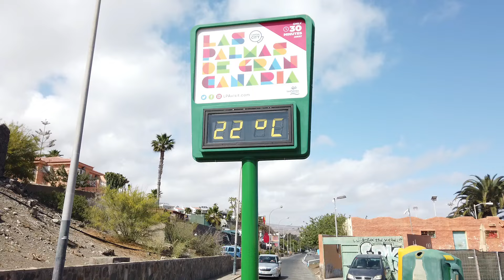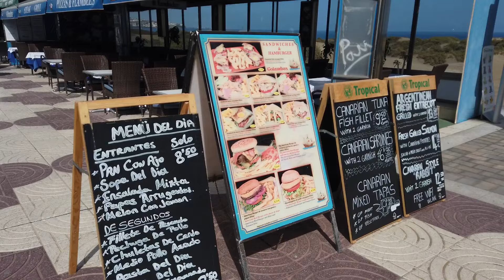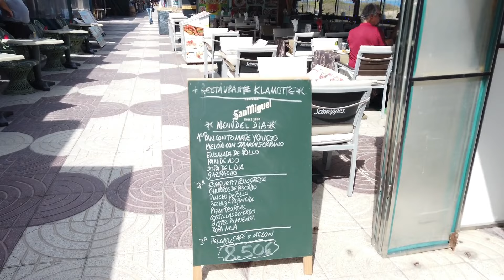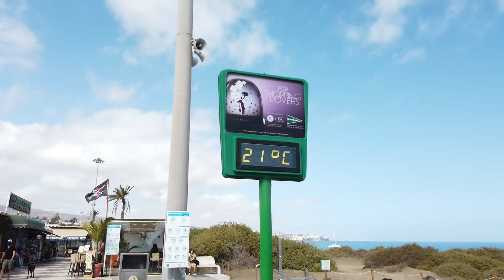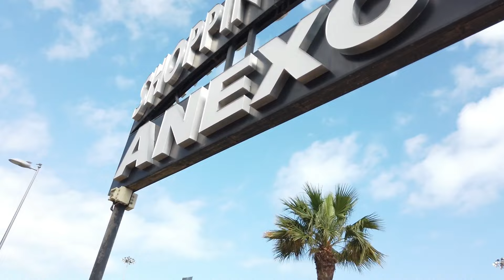✅GRAN CANARIA/MASPALOMAS - PLAYA DEL INGLES! Walk With Me From Annex Shopping Center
►Today we take a walk through the streets of Playa del Ingles .. We leave from Cafe Mozart 2 in the Annex Shopping Center. We continue walking through the annex, passing in front of all the restaurants - bars and shops in the area. Summer Temperatures That Invite You To Have A Fresh Beer On The Terraces.

►Heute machen wir einen Spaziergang durch die Straßen von Playa del Ingles. Wir verlassen Cafe Mozart 2 im Annex Shopping Center. Wir gehen weiter durch das Nebengebäude, vorbei an allen Restaurants - Bars und Geschäften in der Umgebung. Sommertemperaturen, die Sie einladen, ein frisches Bier auf den Terrassen zu trinken.

►Hoy Damos Un Paseo Por Las Calles De Playa Del Ingles.. Salimos Desde El Café Mozart 2 En El Centro Comercial Anexo. Continuamos Caminando Por El Anexo Pasando Por Delante de Todos Los Restaurantes - Bares Y Comercios De La Zona. Temperaturas Veraniegas Que Te Invitan A  Tomarte Una Cerveza Fresquita En Las Terrazas.